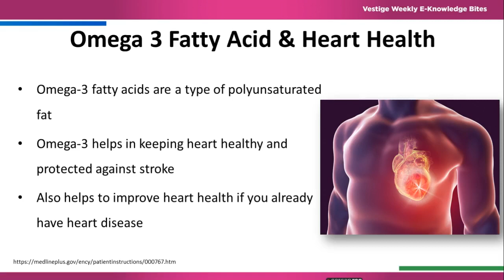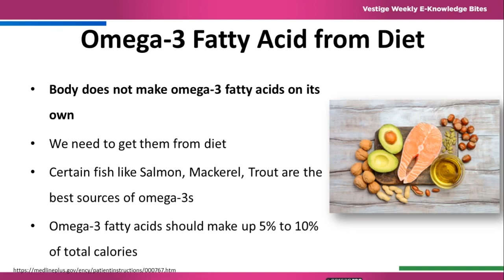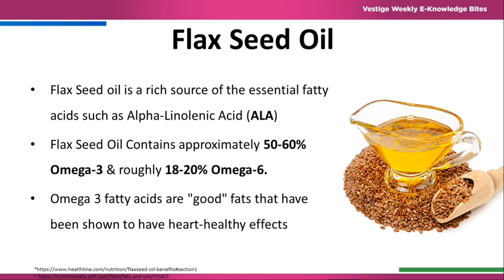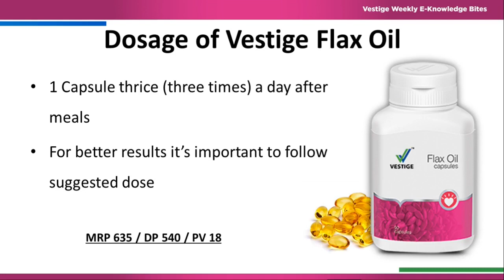Vestige Weekly E-Knowledge Bites | Vestige Flax Oil Capsules